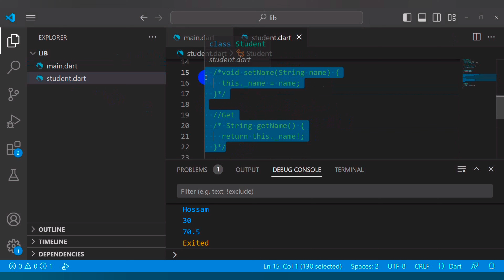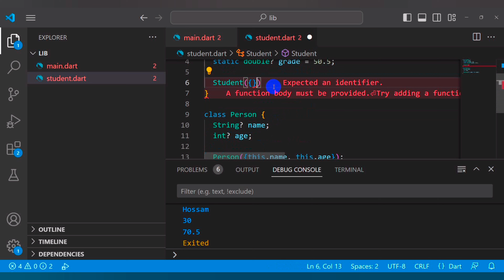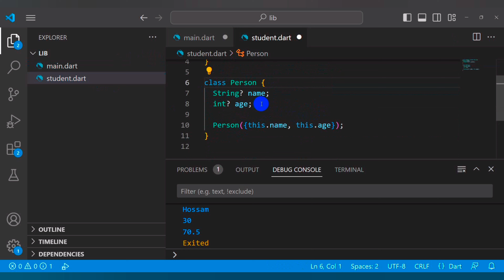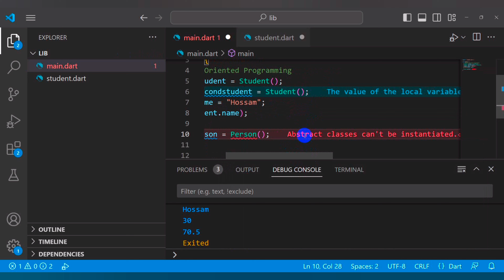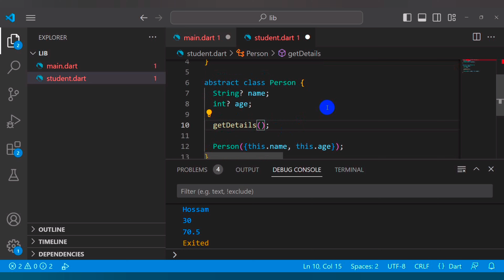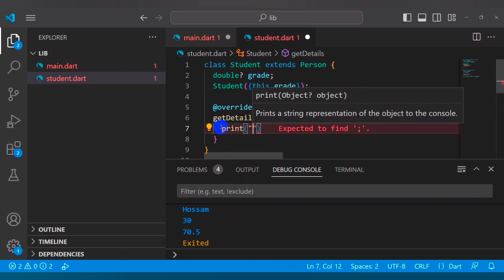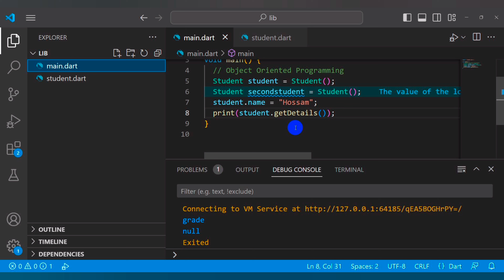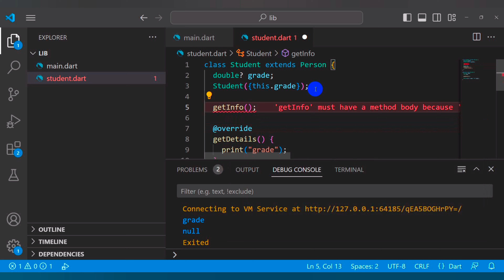Abstraction | Learn Dart From Scratch 56#